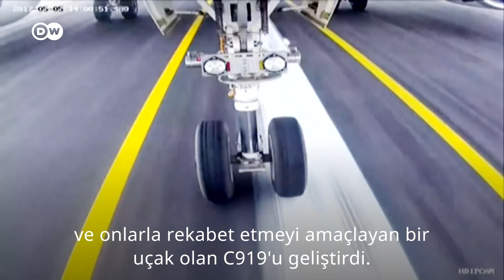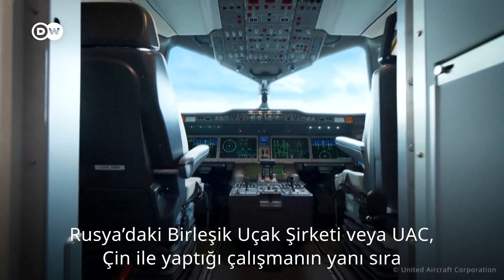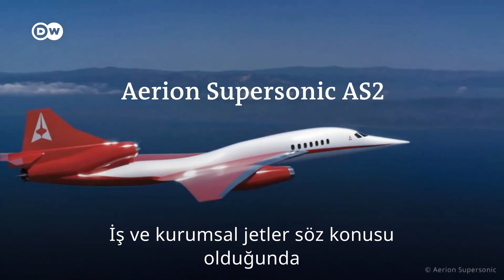Havacılığın geleceği | Çin ve Rusya, Airbus ve Boeing’i geçebilecek mi? - DW Türkçe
Pandemi kaynaklı ciddi kayıpların üstünden gelmeye çalışan havacılık sektöründe gelecek nasıl görünüyor? Yakın gelecekte Çin ve Rusya yapımı yolcu uçaklarıyla seyahat etme ihtimalimiz var mı? Süpersonik jetlerle seyahat 100 dolar kadar "uygun fiyatlı" olabilecek mi? Peki ya daha çevre dostu yakıtla çalışan uçaklar mümkün mü? Ve geleceğin uçakları neye benziyor?

DW’den Rob Watts, hava taşımacılığının geleceğini ve uçakların nasıl görüneceğini araştırdı.